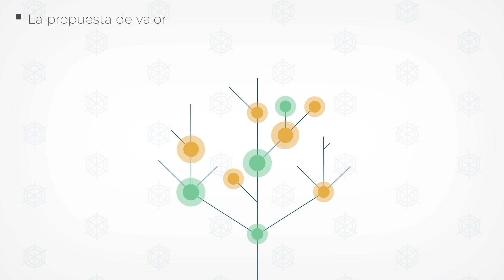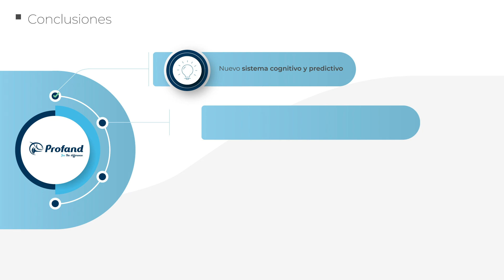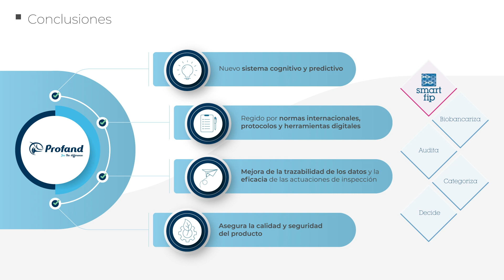Proyecto Procefand | Resumen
Desde el IIM estamos emocionados por el trabajo realizado con PROCEFAND.

Un ejemplo de transferencia de conocimientos entre Ciencia y Empresa, que, en este caso produce resultados dirigidos hacia la pesca sostenible del pulpo y el aumento de la calidad de sus productos derivados.